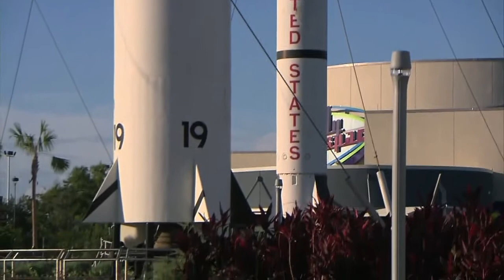Tour Of Kennedy Space Center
Host Matt Sampson talks with The Weather Channel's Meteorologist Reynolds Wolf as he gives us a tour of the Rocket Garden in Kennedy Space Center.